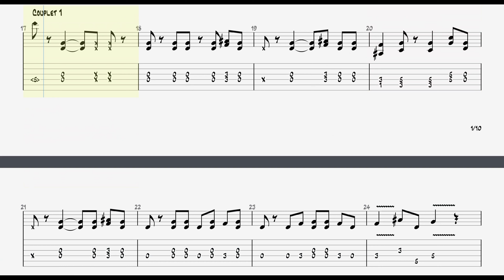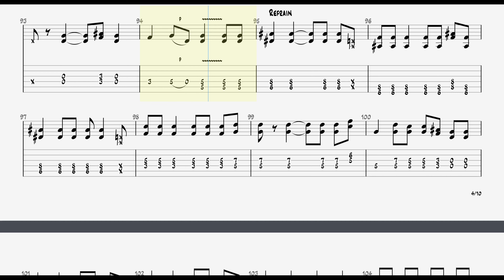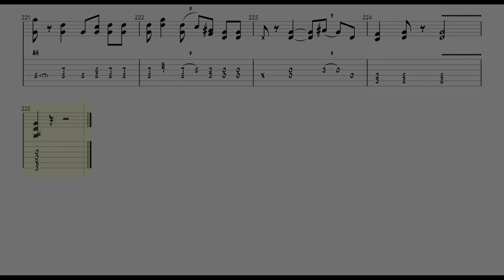Dire Straits - Money For Nothing || Guitar Play Along TAB